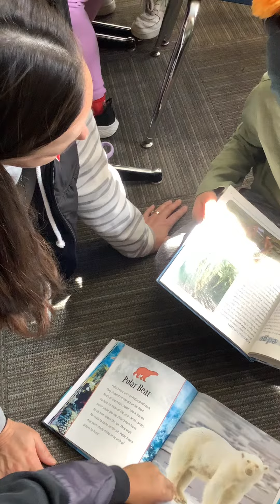October 11, 2023